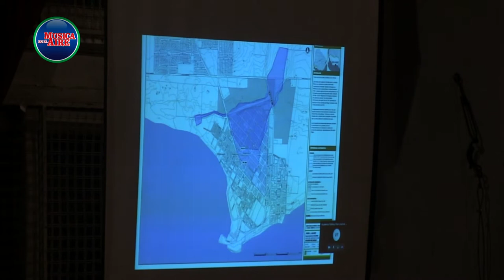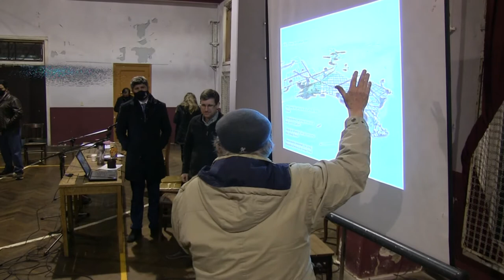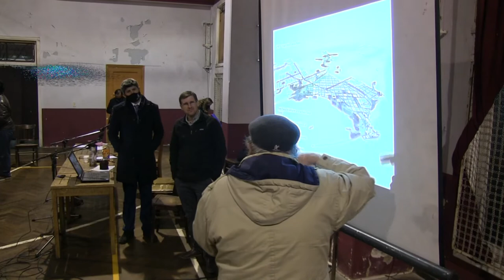Unas 150 personas, participaron de la 1er audiencia del plan de ord. territorial de Juan Lacaze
Darío Izaguirre Producciones 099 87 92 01
Corresponsal TNU y VTV en el Departamento de Colonia
Corresponsal PUNTO OESTE Juan Lacaze
Conductor de MÚSICA EN EL AIRE
👉 Lunes a Viernes de 08:00 a 10:00